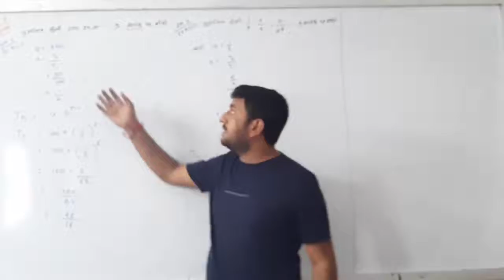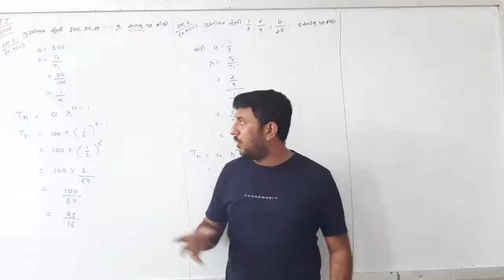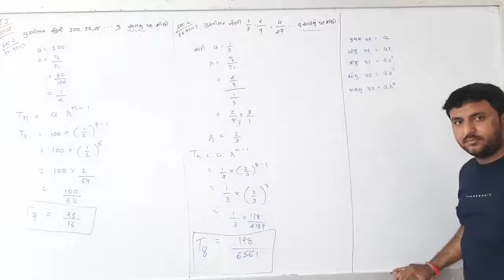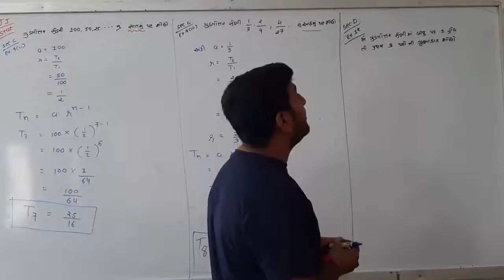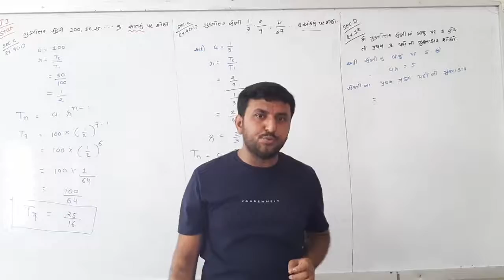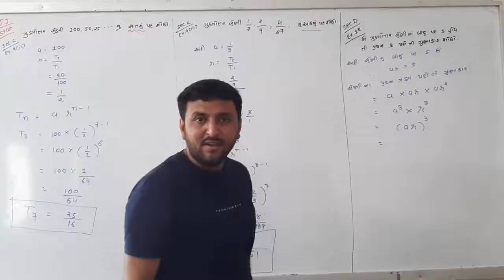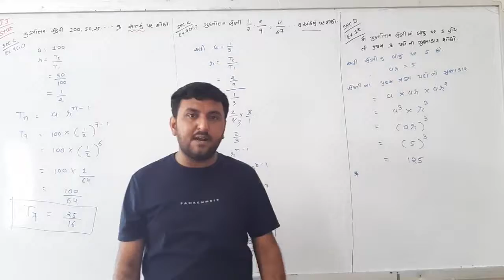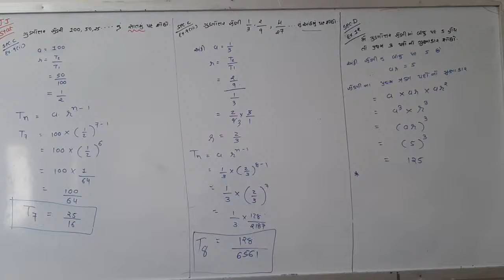STD - 11 COM // SUB - STAT // CHAP - 9 // PART - 2 //